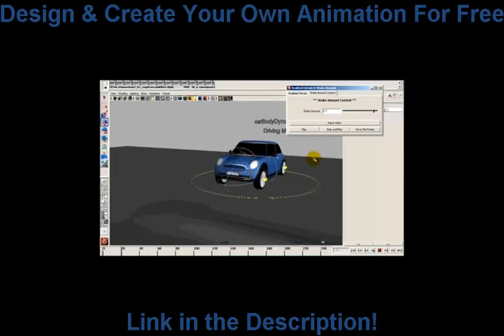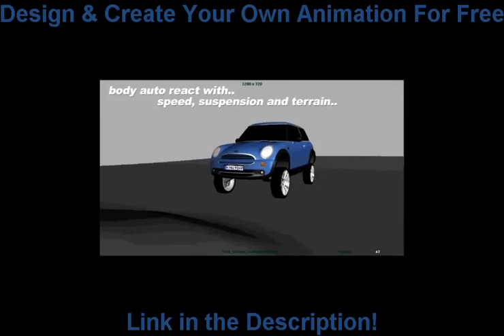Car Rig Procedure ANimation 2014